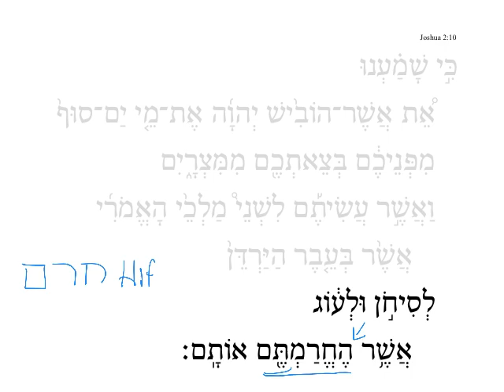Joshua 2:10c HebrewDaybyDay